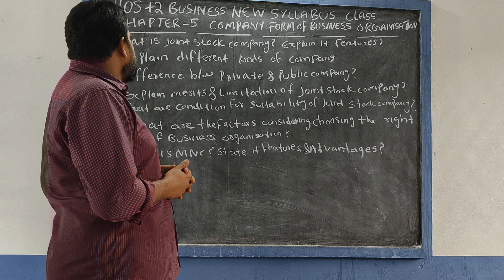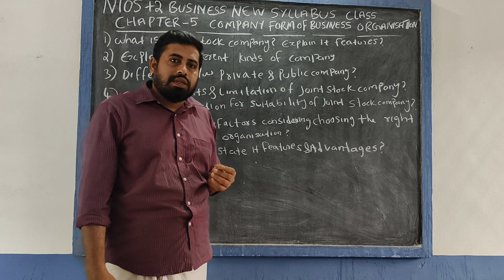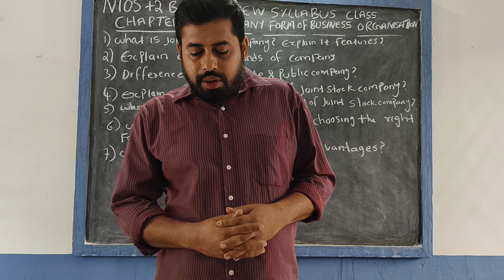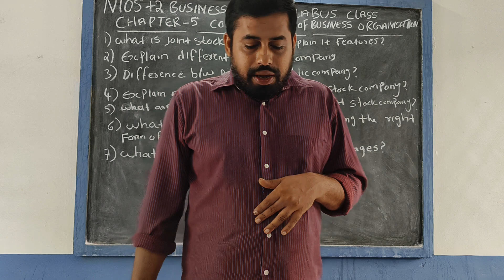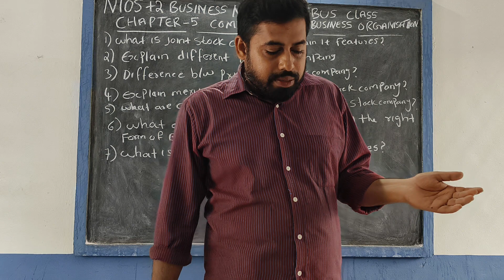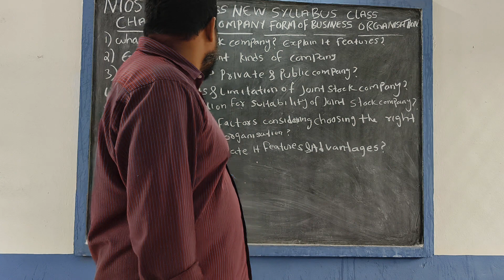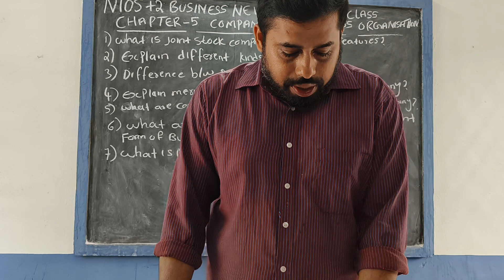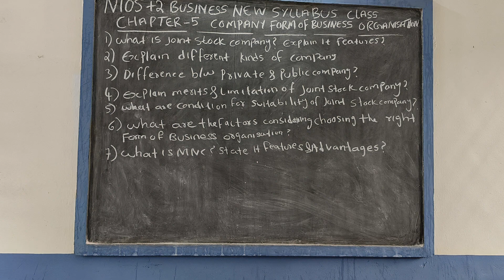NIOS +2 BUSINESS CHAPTER 5 NEW SYLLABUS CLASS